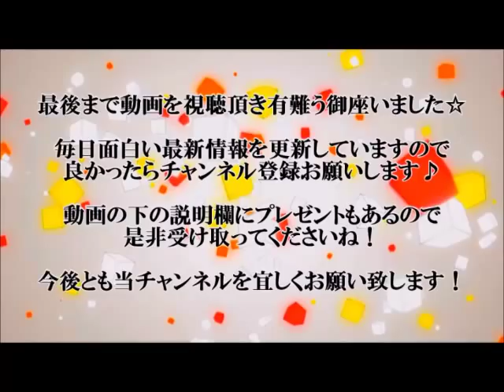脊山麻理子のキレっぷりにTwitterで非難の声 - 注意したおのののかは高評価 『今夜くらべてみました』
脊山麻理子水着
脊山麻理子ビキニ
脊山麻理子 Vシネマ
脊山麻理子 画像
脊山麻理子 動画
脊山麻理子 DVD
脊山麻理子 天然少女萬
脊山麻理子 劣化
脊山麻理子 離婚
脊山麻理子 カップ
脊山麻理子水着 動画
脊山麻理子水着 画像
脊山麻理子ビキニ画像
脊山麻理子 画像 Flash
脊山麻理子 画像 Naver
脊山麻理子 画像 Never
脊山麻理子 画像 まとめ
脊山麻理子 画像 ネプ
脊山麻理子 画像 ネプリーグ
脊山麻理子 画像 写真集
脊山麻理子 画像 掲示板
脊山麻理子 画像 高画質
脊山麻理子 動画 DVD
脊山麻理子 動画 Vシネマ
櫻井有吉アブナイ夜会 脊山麻理子 動画

フリーアナウンサーでグラビアアイドルの脊山麻理子が、16日深夜に放送された日本テレビ系バラエティ番組『今夜くらべてみました』(毎週火曜23:59～24:54、16日は24:09～)で、プライベートVTRをアンジャッシュ・渡部建らにダメ出しされ、「文句言われる筋合いない」などと怒りをあらわにした。

「～悩める女を渡部プロが救済SP～」と題した今回の放送では、脊山麻理子、谷村奈南、おのののかの3人が登場。プライベートVTRをもとに、渡部らがダメ出しをした。「2015年仕事はあるのか」という悩みを抱えて出演した脊山は、自宅VTRで愛猫とじゃれる姿を披露。家具などの色に関し、徳井義実に「黒とピンクを多用している人は、メンタルふわふわ。行き場を失っている」と指摘されると、「ジャンル分けしちゃう時点でナンセンス。そういう風に話を展開する人ってセンスない」と反論した。

また、別荘で撮影したVTRでは「私、晴れ女なんです。『プレイボーイ』の表紙撮影の時も、90%雨予報だったのに晴れて」とアピールし、渡部が「『プレイボーイ』の表紙という情報はいらない」と指摘。脊山は、渡部の言葉を消すように「晴れ女だけ情報なんか意味あります?」「私にとっては必要な情報」と逆ギレし、おのが「渡部さんしゃべっている時に言葉をかぶせていくのは失礼」と注意した。そして、元TBSアナウンサーの新井麻希との女子会の様子を見て、渡部が「彼女を招いた理由がわかります。完全なるイエスマン!」と言うと、怒りを抑えきれない表情で「イエスマン的なつもりはなかった」で否定した。

エンディングでも「文句言われる筋合いはない」とVTRへのダメ出しに怒る脊山に、渡部は「悩みを相談に来ている立場ですよね。ちょっと態度おかしくないですか?」と疑問を投げかけ、おのも「スタッフさんから説明受けてなかったですか?」と質問。脊山は「受けてるに決まってるじゃないですか。バカだと思ってんですか?」と、さらにスタジオを凍りつかせ、渡部は「ちょっとイメージと違いますね」と驚いていた。

脊山の態度に対し、Twitterでは「うざすぎワロタ」「醜態を晒してた」「ほんと無理だわ。ほんと不愉快」「脊山麻理子の心の狭さよ」「ツッコまれる前提の番組にキャスティングされてんだから黙って聴いて受け入れようよ」「仕事が無いのが悩みなのに、凄く性格の悪さが出てて損なんじゃないかな～」「好感度下がりまくり」と非難と心配の声が続出。逆に、おのに対しては、「切り返しはかっこよかった」「ほんとに正論だと思う」と評価する声が上がった。